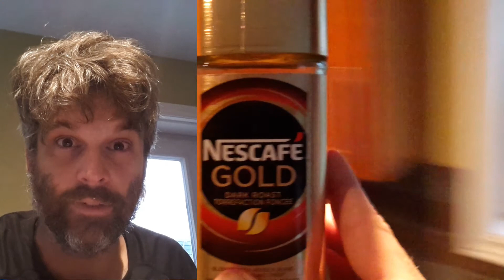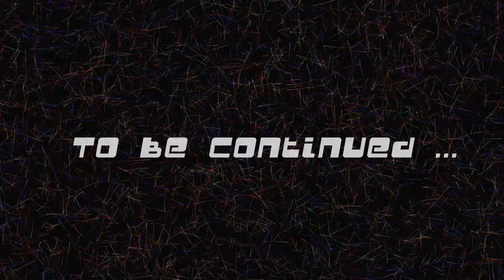20190820 instant coffee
Never mind the hype and stimulation coffee just feels right.  Too bad about the mess sometimes, and maybe the brown teeth.  Coffee tasted best in the morning, very freshly brewed.